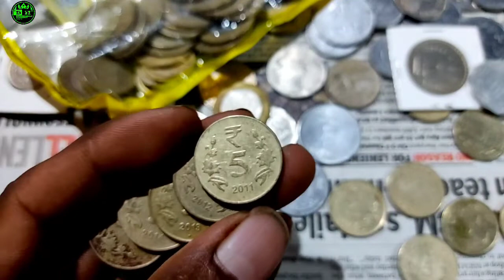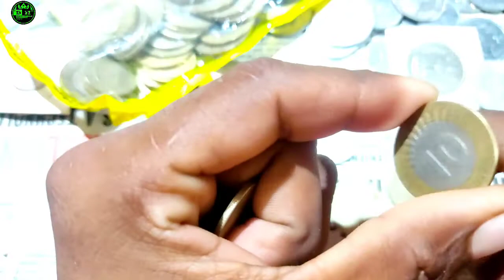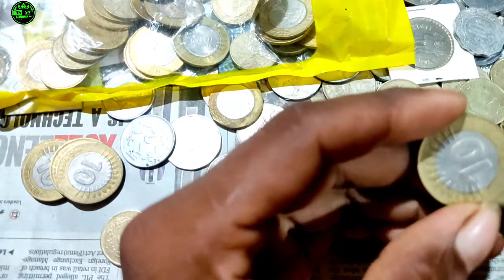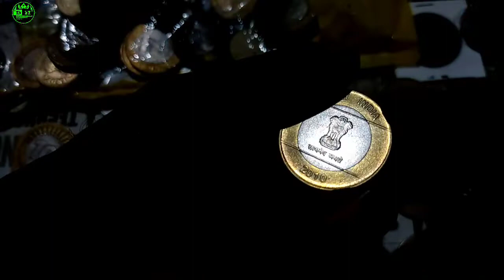5 rupees coin 10 rupees coin 10 Mata Vaishno Devi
Hello Viewers,

"British Indian Currency Topic" Chillar Gyan' provides a complete insight of Unique Indian Coins specially Republic India Coins, Commemorative Coins, Proof Set Coins, UNC Coins and British India Coins.

Only Channel on Indian Coins where you get to know Complete Numismatic Details in Every Video rather than just focusing on cost. Which means we try to provide Authentic Information like - Exclusive Features of Coin, Coin Specs, What makes a Coin Rare, and last but not the least the current Estimated Price of Coins.

British Indian currency Topic Chillar Gyan strives to make videos on Indian coins interesting so that they bring interest not only to the coin collectors but also to non-collectors. Thank you for your support.
Rs 5 Rupees coin 10 Rupees Mata Vaishno Devi Ka Sika